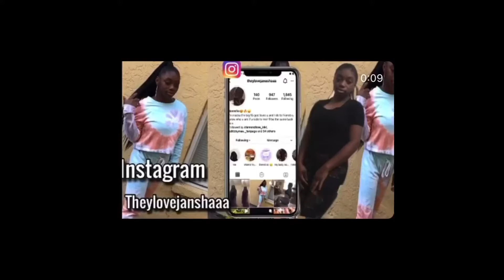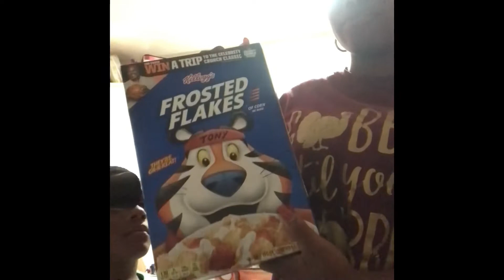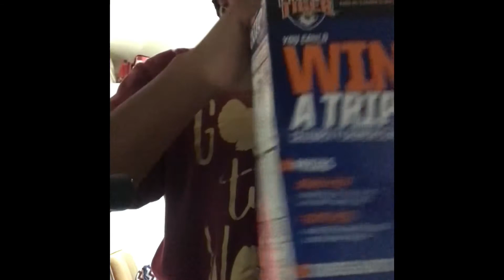Gm this was from yesterday me and my brother was getting ready to go to Dave & Busters L&C subscribe